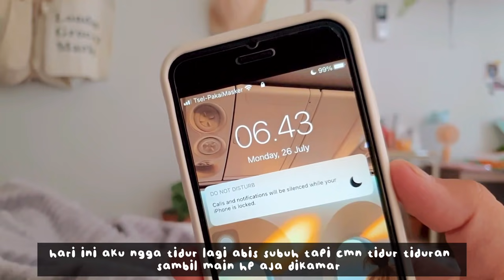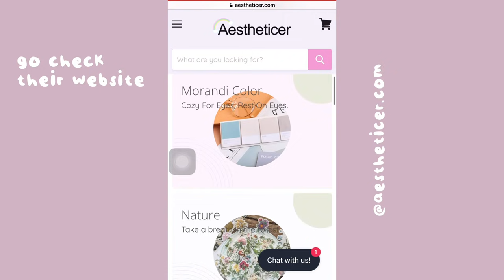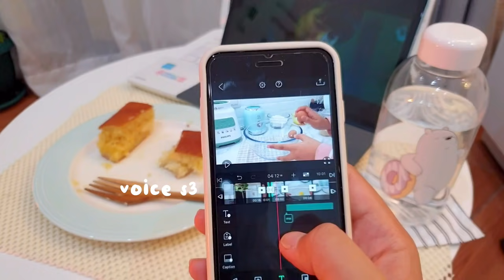a productive day : making cupcake, cleaning day, yogurt bowl, editing🧁🍓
what i use:
→ camera : iphone 6s
→ editing : vllo, inshot,vn
• thumbnail : phonto

this video taken and edited by monica

Adayinmylife, morningroutine, dailyvlog, aestheticvlog, silent vlog, nightroutine, selfcare, onlineschool, cookingvlog, haulvlog, yesstylehaul